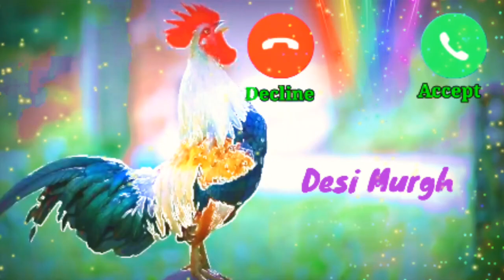Abe Yar New Sms Ringtone Funny Ringtone Alarm Ringtone Call Ringtone Notification Ringtone 2021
ringtone song

new ringtone

ringtone remix

ringtone gana

ringtone english

ringtone punjabi

sms tone

notification tone

funny notification

message tone

1 second message tone

call ringtone

call ringtone

notification ringtone

notification ringtone

notification ringtone

cute ringtone

message ringtone

message ringtone

sms ringtone

sms ringtone

tone deaf

tone ringtone

tone kakra

song tone

hindi tone

tone tone

song tone

music tone

2020 tone gana

sms tone

sms ringtone

love sms

notification sound

notification tone

notification light

notification sound

funny notification

message tone

message ringtone

1 second message ringtone

music ringtone

love ringtone

hindi ringtone

hindi ringtone

new ringtone

ringtones funny

ringtones 2020

FJ Lifestyles

FJ Lifestyles

Video from Ghulam Jillani